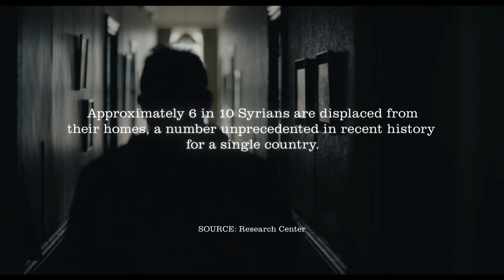THE OLD OAK | Together Featurette - Directed by Ken Loach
Approximately 6 in 10 Syrians are displaced from their homes, a number unprecedented  in recent history for a single country. Showcasing the issues faced by Syrian refugees - Ken Loach's The Old Oak is a moving ode to community and solidarity that arrives in cinemas September 29th.